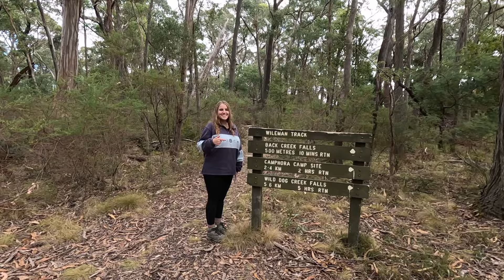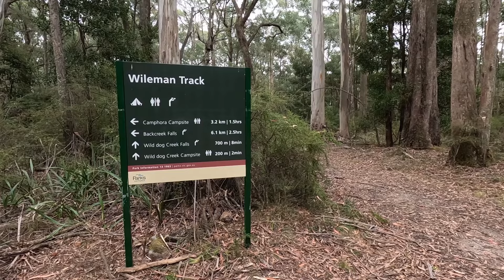IS THIS THE BEST TINY HOME IN AUSTRALIA?!? | Stella The Star Gazer Victoria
Today we set off to the Victorian High Country to see some waterfalls and stay at Stella The Star Gazer Tiny Home. This has to be one of our best stays so far on our adventures!

LOVE WATERFALLS? Get $5 off our Waterfall Guide that includes 70+ Waterfalls across Victoria!  Code: YT5